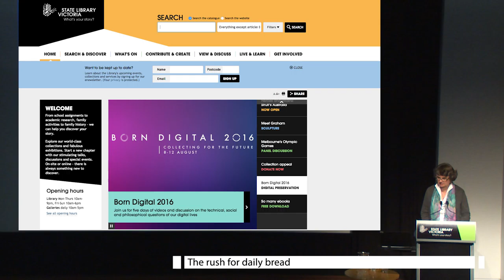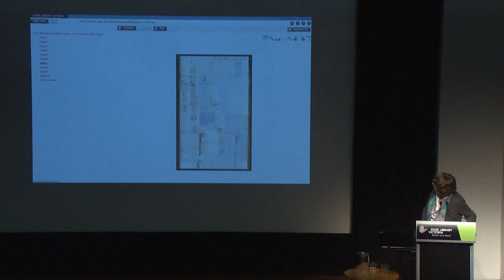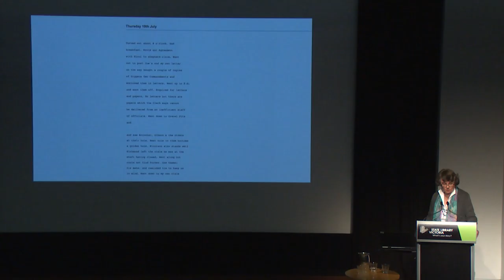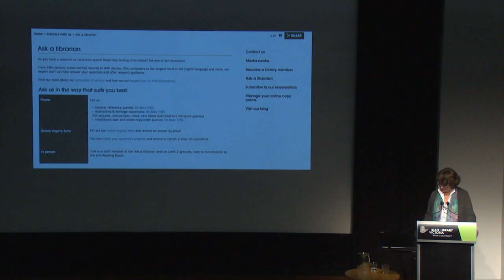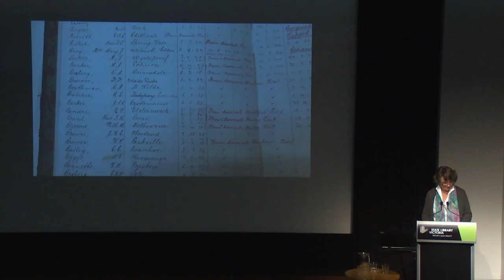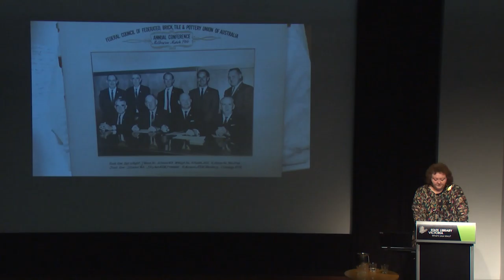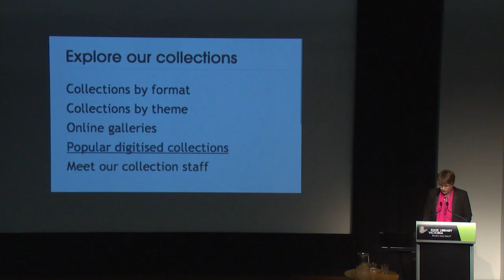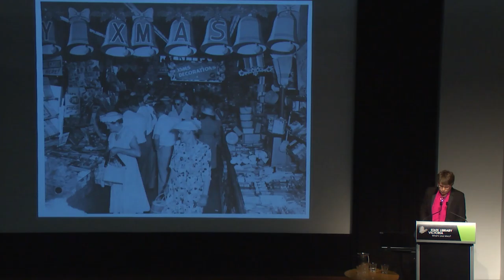Family History Feast 2016: The rush for daily bread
In this Family History Feast 2016 lecture, Sandra Burt, Shona Dewar and Lois McEvey from State Library Victoria share information about finding records about occupations and jobs in the Library's manuscripts collection.